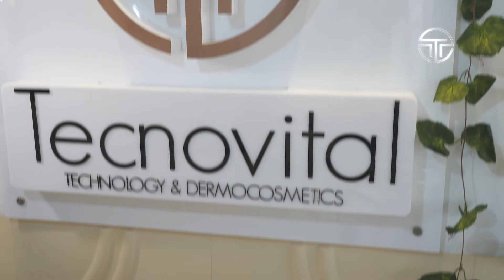High Frequency Cream - Esthemax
High Frecuency Cream
Está compuesta por
Colágeno hidrolizado: Es una mezcla de pequeños
péptidos que se descomponen en fragmentos mucho
más pequeños, que facilitan su penetración a través de
la superficie de la piel, reafirmando la piel y reduciendo
los efectos del envejecimiento.

Ácido Hialurónico: Al ser un hidratante natural, penetra
las capas superiores de la piel para mejorar y beneficiar
la piel cuando se aplica. Penetra la dermis potenciando
así la elasticidad e hidratación de la piel.

Aceite de oliva: Mantiene la piel suave, calma la irritación Y alivia las molestias
Es el complemento perfecto para aplicar el electrodo de alta frecuencia y reforzar sus beneficios sobre la piel.
Además de cerrar los poros luego de la extraccion de impurezas en la limpieza facial, ofrece beneficios como

🔸 Aumenta la conductividad.
🔸 Alivia las molestias y calma la irritación.
🔸 Reducir los efectos de envejecimiento en la piel.
🔸 Potenciar la elasticidad e hidratación de la piel.
🔸 Mantiene una piel suave.

¿Quieres saber más acerca de nuestros productos?
Contáctanos 📲